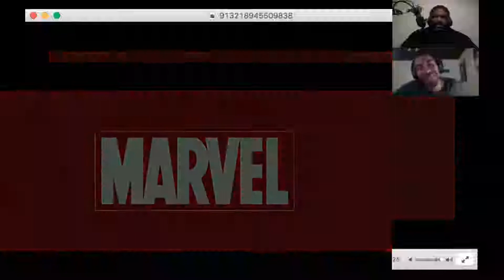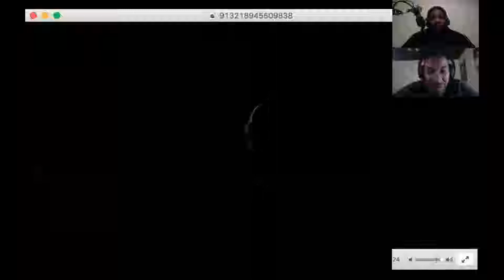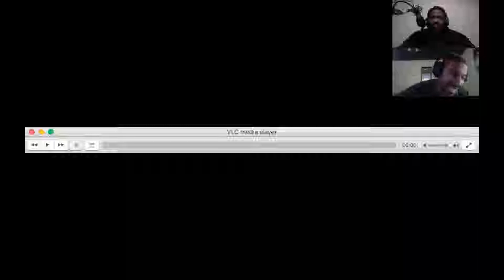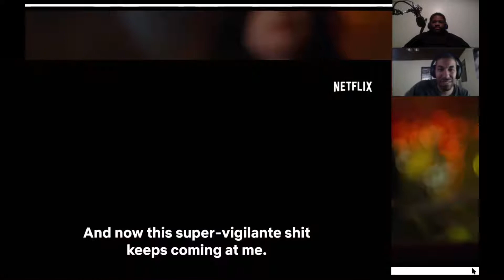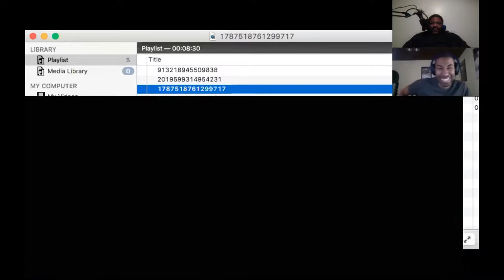JN Trailer Talk Ep 1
Welcome to Jeek Nation's brand new show Trailer Talk!! Here is where rockinmrmagic, UniqDNA and guests go deep into upcoming movie, tv and game trailers. Join us!!

Episode 1 we chat about Black Panther and watch the trailers for Venom, Jessica Jones, Solo, Skyscraper and Avengers: Infinity War.

Rockinmrmagic's headset by Turtle Beach, get your own here!